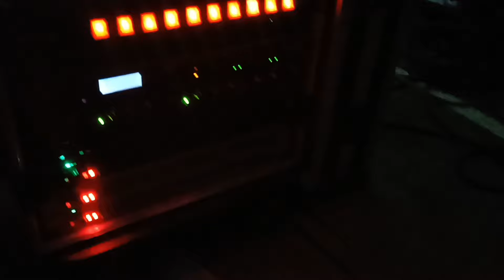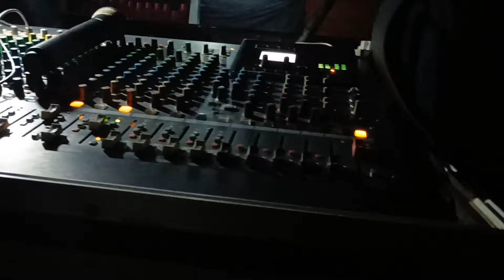Buhay Sound system sa field 2022 / Isa lang ito sa mga naranasan Namin / Tribu nuwebe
Buhay Sound system sa field,Ang Video na ito ay  Isa lang to sa mga naranasan Namin as a Sound system Crew or Soundtech..